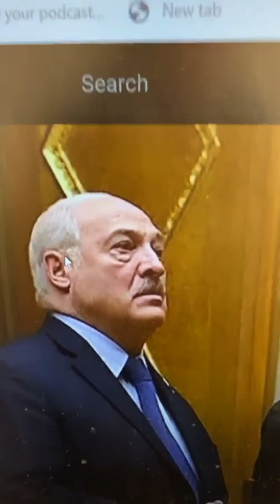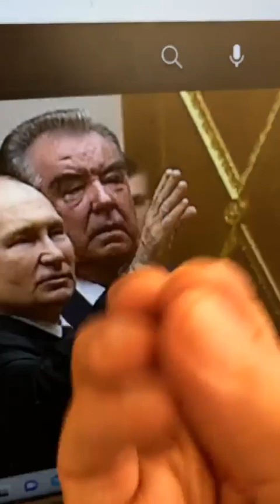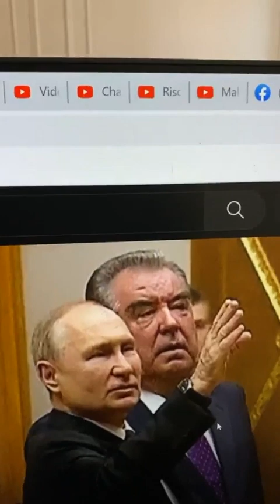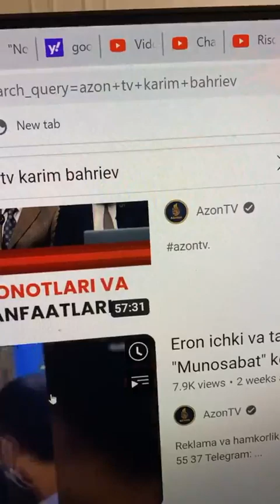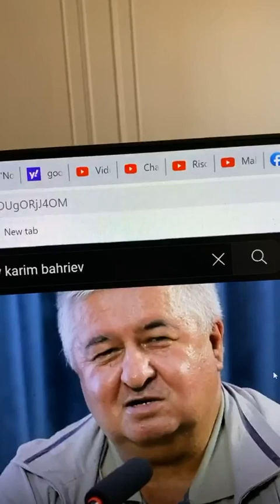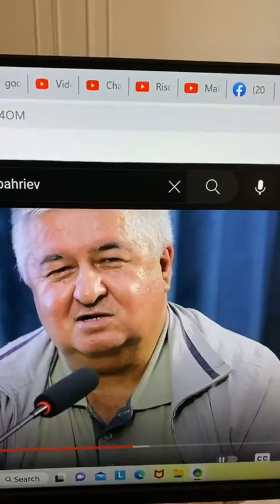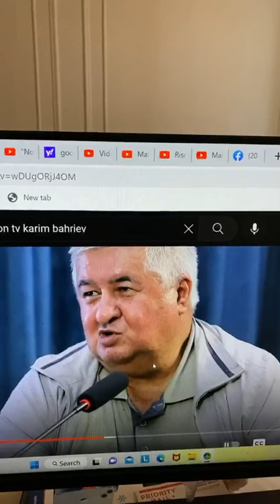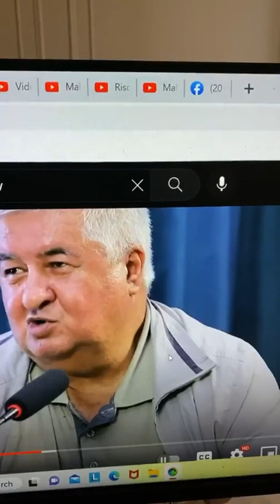Putin Amerika, Rahmon Britaniya standarti?! 18+ Butun Turkiston xalqlari birlashingiz? TTTT Odam Ato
18+ Putin Amerika, Rahmon Britaniya standarti?!
Matematik olim so’zim: O’zbek, Tojik va qardoshlarning yagona eng muhim muammosi- O’rislashgan forsizm. Qolgan barcha muammolar uning oqibati!
Og’ir qayg’u unitilmas, dilda qotadi.
Aybforlar jazo topmay o’ynab yotadi.
Elim uyg’on, adolatni talab qil endi sen,
Birlashmasang ular xalqni yana otadi!
O’zbek, Tojik bu bir millat- tili boshwacha,
Fotsist yomon, buyuk illat- dili boshqacha,
Turkiylik deb barcha ellar bir kurashmasa,
Mavkurada bitmas urush- hili boshqacha!
Yasha deydi, sabr bilan nafas ham olmay.
Azoblarga chida deydi bug’ilib qolmay.
Xalq o’lyapti yildan yilga is gaz, doridan.
Xalqqa kun yoq kalamushlar butkul yo’qolmay!
Chin  ilmni kibrlilar nazar qilmaydi,
“Olim” -sohta unvonni deb o’lganligidan.
Mendan olimroqlar meni tinglaydi,
Mendan kamtar, chapani bo’lganligidan!
Shukur Jabbor men bilaman, u telba dedi.
U yerlikmas, tushunarsiz, hech elga dedi.
Yo osmoniy, yo zamininiy topgan bilimin,
Hech kim olmas, gapiradi u yelga dedi!
Endi o’zim yosh emasman, ammo yosh bilay.
Til ilmini fizikadan kammas, bosh bilay.
Ilm tojin kiyganlarda ilm bo’lmasa.
Toj kiyganni, kiydirganni endi fosh qilay!
Xalqim buni anglamasa sabr besamar.
Tizim o’lik, liderlarga qabr besamar.
O’rislashgan forsistlardan el qutilmasa,
Elparvarlar cheksiz chekkan jabr besamar!
Sivilizatsiya, bunisi ham qolmasmi omon.
Tugadimi, tinchlik, sog’lik va to’qlik zamon.
Fitnachilar istaklari- xalqni  qirish-ku,
Mat.modelcha elda ong yoq, tushunmas hamon
Meni sud qilishar Odam ham Olloh,
Insonlarga diyonat bilmaganimga.
Ammo ular kechirishar, bo’larman  guvoh,
Ilmga hech hiyonat qilmaganimga!
Gallon- galla(kalla) unda, /galen/-galladan(kalladan) ketmaydi( teng)